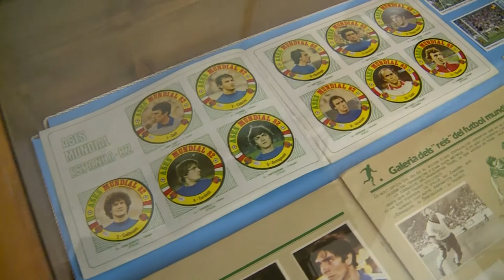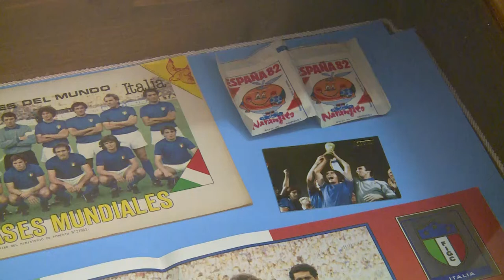"Campioni del mondo! 1982-2022" ad Arezzo in mostra quarant'anni di figurine